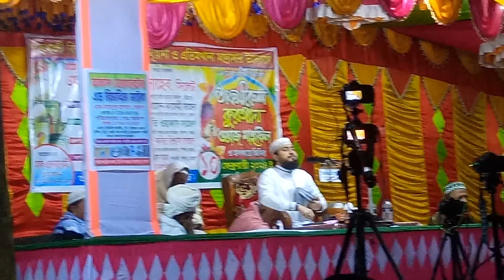M Hasebur Rhaman waz Magura(2)